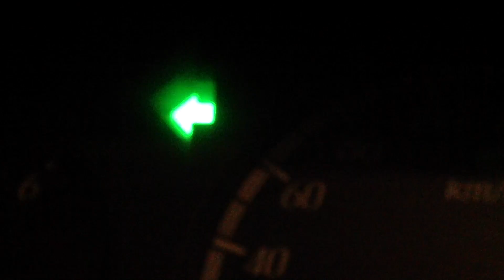Alone paradise 김의종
Individual - Alone paradise

Alto sax, Ewi 김의종